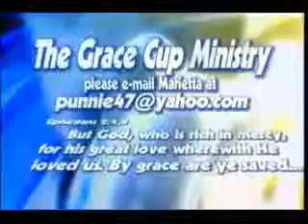gcm030312.wmv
marietta johnson, religion, gospel, talk show, bible study